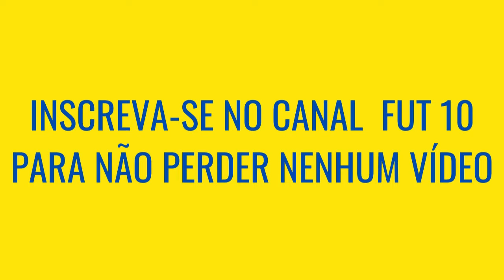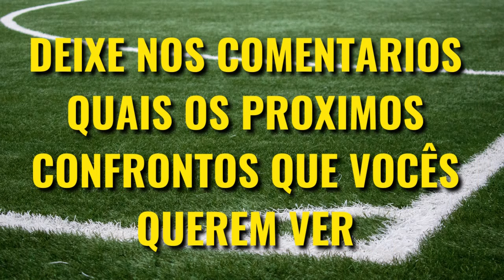Botafogo VS Chelsea QUEM É MAIOR [Comparativo de Títulos]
Botafogo e Chelsea são dois dos maiores clubes dos seus países, e apesar do confronto não ser tão comum, quando ocorre sempre é um grande jogo, mas Botafogo VS Chelsea quem é maior? Veja o comparativo de títulos nesse vídeo!